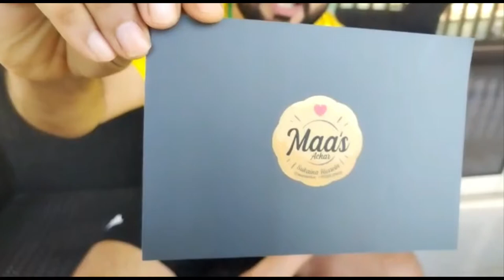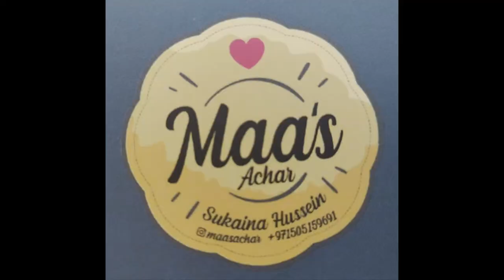Dar goodies in UAE & Worldwide!!!!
Just started my Sat morning with an amazing dose of Dar bites!

Thank Youuuuuu Sukaina Dewji Hussein !

Everything was soooooooo good!!! If you in UAE you gotto try the food!!! They deliver worldwide too!